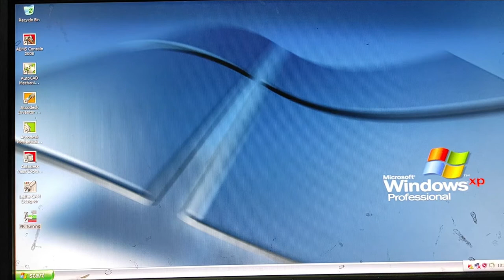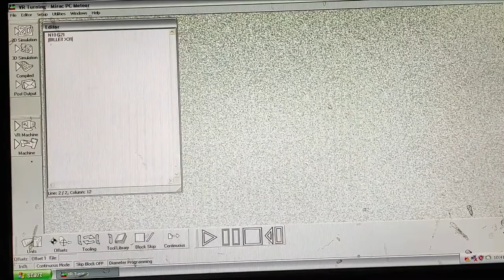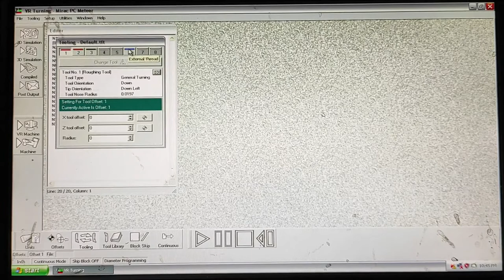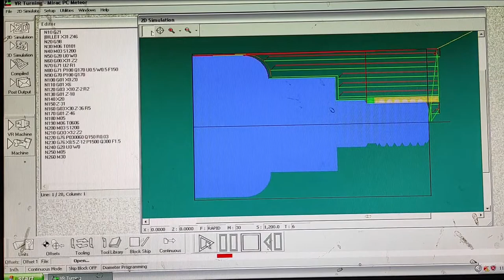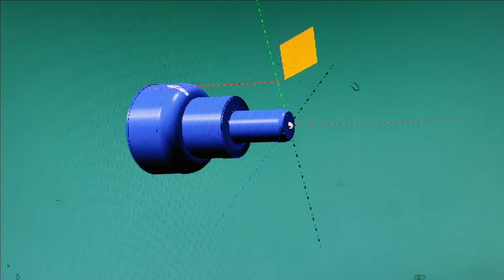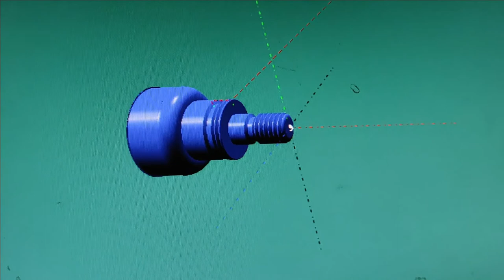DENFORD CNC LATHE : Canned Cycle G70 G71 G76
G71- Canned cycle rough cutting.
G70- Canned cycle finish cutting.
G76- Canned cycle thread cutting.
Jika suka dengan video ini, jangan lupa juga terus layari,